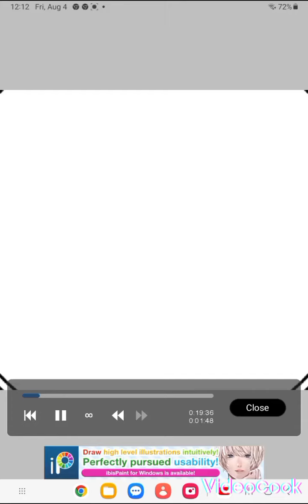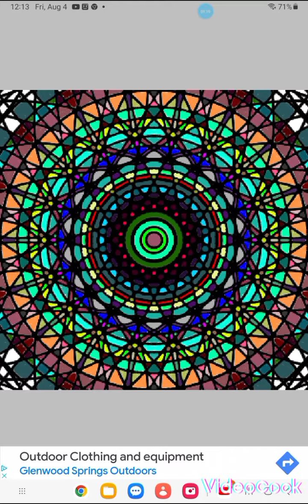art tutorial 15